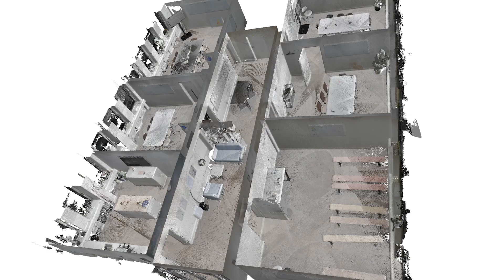Improve your scan-to-BIM workflow with NavVis technology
NavVis CTO Georg Schroth explains how you can accelerate your scan-to-BIM workflow using NavVis tech.